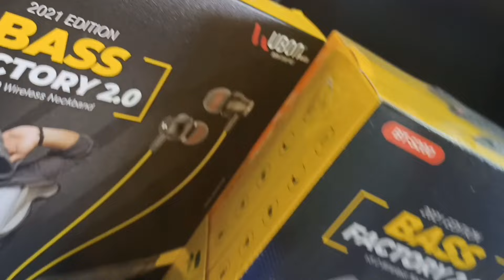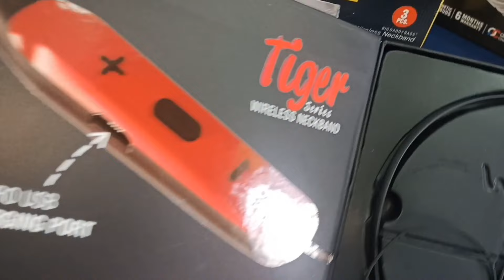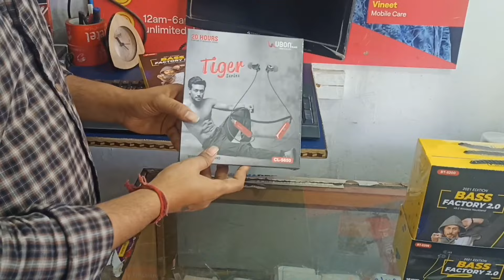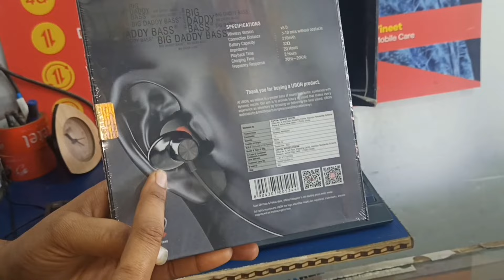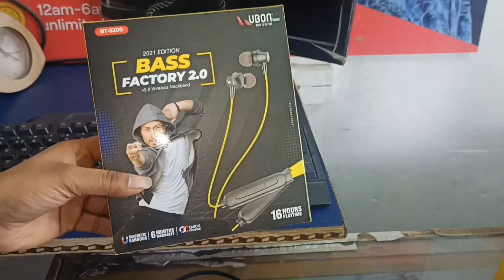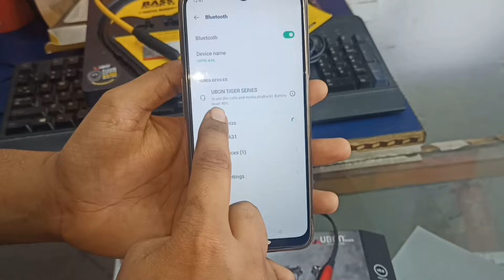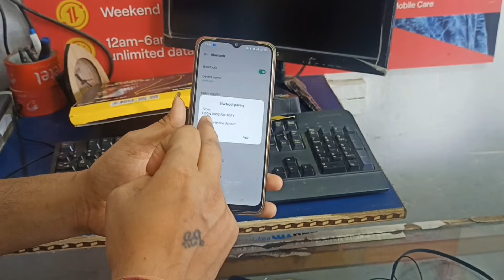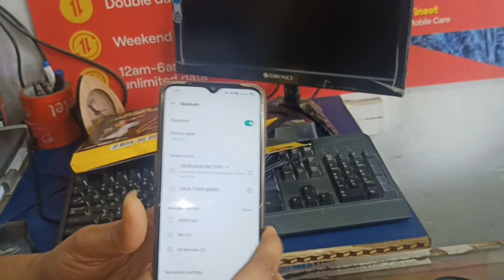Top 2 flexible neckband on Ubon !!BASS!! !!BAR!! !! UNBOXING!! !! REVIEW!! CHEAP price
So guys top top 2 flexible neckband and cheap price  so guys m apko sastiacceries dikhata rhta hu or bht hi cheap price m dikhata rhta hu so guys video dekhte rha kro or bht ache price deta rhta so guys video m bne rha kro